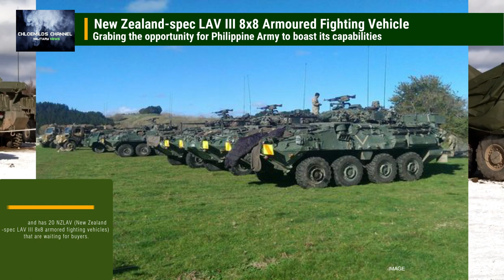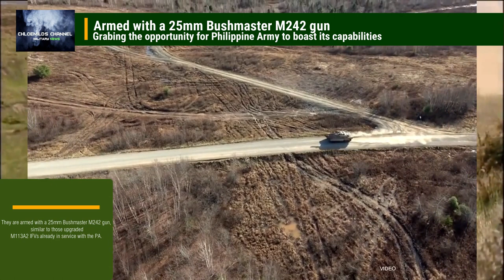Philippine Army should grab the Opportunity for Light Armored Fighting Vehicle from NEW ZEALAND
New Zealand has 20 NZLAV (New Zealand-spec LAV III 8x8 armored fighting vehicles) that are waiting for buyers.
These vehicles have been stored and offered for sale for quite some time now when the New Zealand government decided to reduce costs by reducing the number of NZLAV in service with the New Zealand Army.
Based on feedback from our sources who have an idea on the condition of these New Zealand Light Armored Vehicles, the condition of the vehicles are good, and are even in better shape than most armored vehicles of the Philippine Army.